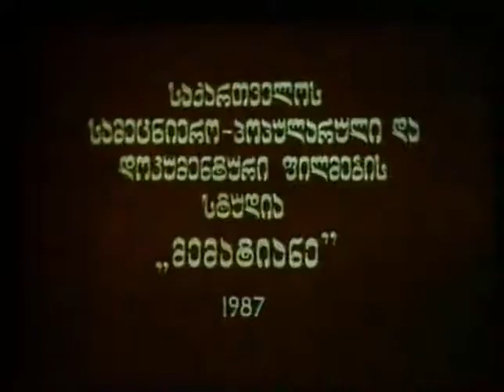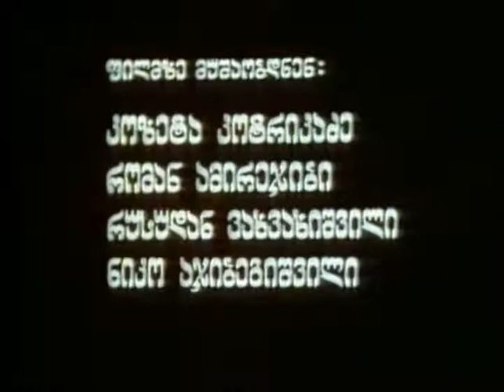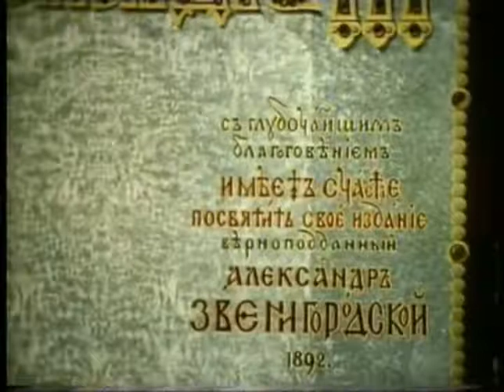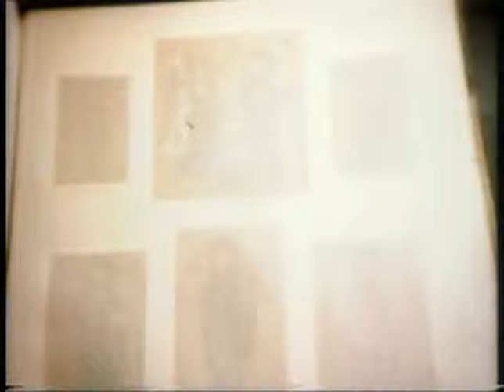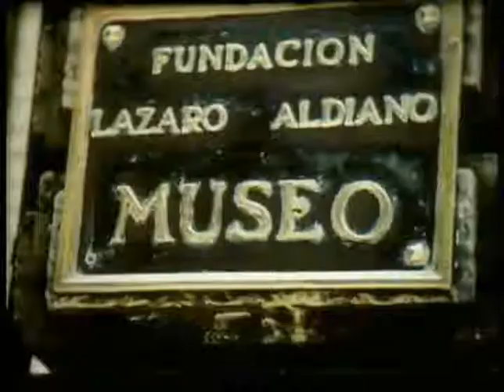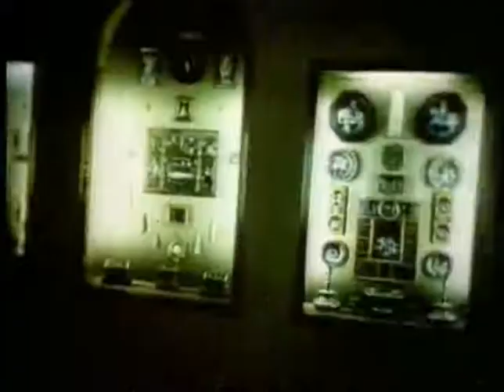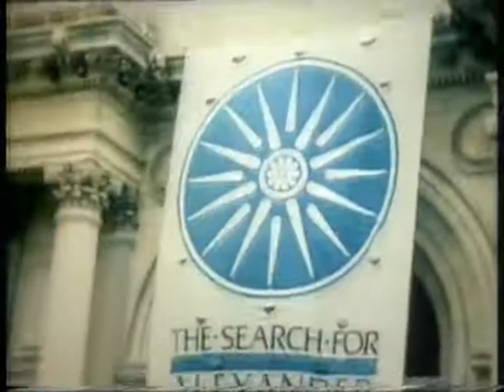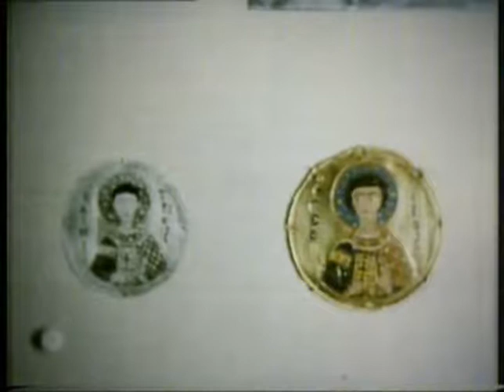ნაძარცვის კვალდაკვალ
დამდგმელი რეჟისორი: რევაზ (რეზო) თაბუკაშვილი სცენარის ავტორი: რევაზ (რეზო) თაბუკაშვილი დამდგმელი ოპერატორები: იური ბარამიძე, გენადი (გენო) რეხვიაშვილი დამდგმელი მხატვარი: გოგიტა მაჭარაშვილი კომპოზიტორი: თეიმურაზ ბაკურაძე, ხმის ოპერატორი: თენგიზ მაისურაძე.